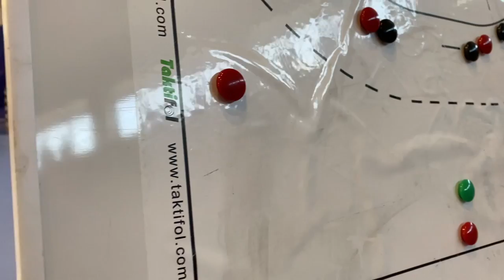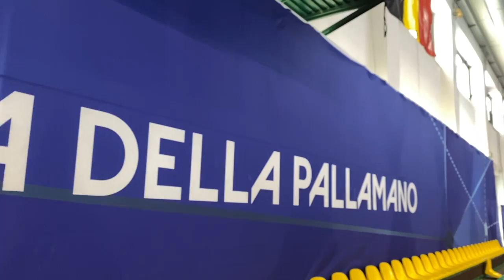Lino Cervar ne «La Casa della Pallamano»: "La pallamano è la mia vita"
🎙 "È bellissimo essere qui, sono molto felice di essere tornato in Italia e di questo ringrazio la Federazione. Mi complimento per il grande lavoro che sta andando avanti con «La Casa della Pallamano» e con la squadra federale del Campus Italia. La pallamano? È la mia vita. Ho ancora fame di successi. Credo che ciascuno debba cercare di migliorare sé stesso fino all'ultimo respiro e questo è il messaggio che voglio dare anche agli allenatori impegnati in questo corso".

🔵 Le parole di Lino Cervar - allenatore medaglia d'oro ai Giochi Olimpici 2004, campione mondiale nel 2003 e tre volte argento europeo - a margine del corso allenatori di 3° livello in cui il tecnico croato è impegnato in qualità di relatore.